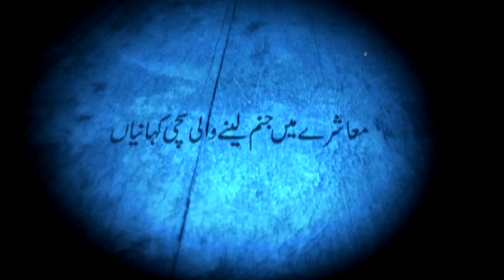Qaidi no Official promo with different voice over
Qaidi No is crime base reality show of aaj tv . highly rated show in Pakistani news media ...

shot on Canon 60 D
lens : 50 mm 1.4 , 35 mm 1.4 , wide angle , 18 to 200 mm

Various location of Karachi ( Pakistan )

Director : Zeeshan Islam Shaani
Producer : Khalid
Asst Dir : Sasha Amjad
Asst Production : Shehryar

Edit On Final cut pro
Post On After Effect